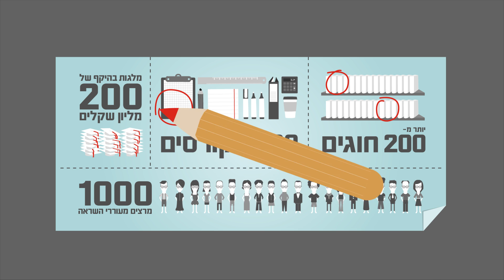האוניברסיטה העברית - עכשיו אפשר להתחיל ללמוד..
בואו ליום הפתוח באוניברסיטה העברית- 14.3 הפקולטה לחקלאות ברחובות, 15.3 הר צופים וגבעת רם קמפוס אדמונד י. ספרא